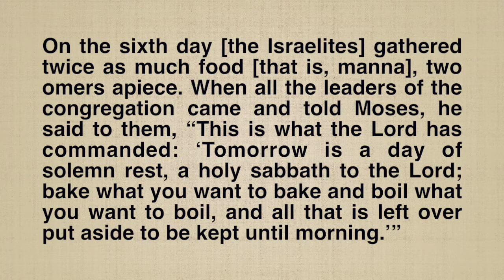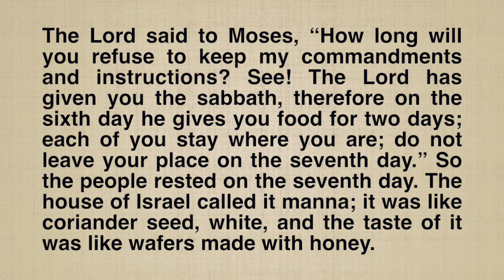Pastor Bob's Reflections - September 25, 2020